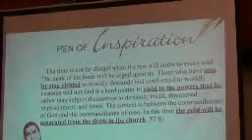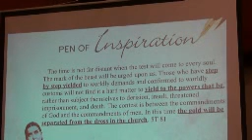DWAYNE LEMON, 01 Bersiap 3x ! - Powerfull The Present Truth Message (Subtitle: bahasa)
Daftar Video Pelajaran Dibawah Ini Disusun Berdasarkan Urutan Pekabaran 3 Malaikat, Tonton & Pelajarilah Sesuai Urutannya (klik tombol "Show more"):

10. "THE SEEDS OF ABRAHAM" (NEW)

BIBLE STUDY LAINNYA 01 of 02:
01. Churches:
-(1 of 2) (will available soon)

-(3 of 7) will available
-(4 of 7) will available
-(5 of 7) will available
-(6 of 7) will available
-(7 of 7) will available
03. Hastening the Coming of Christ
06. The Three Frogs Message (locked)